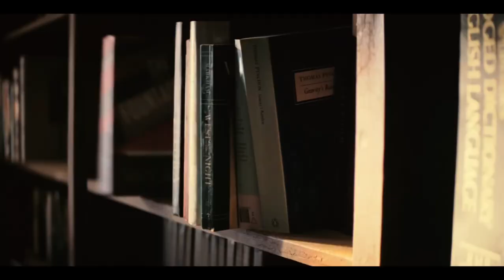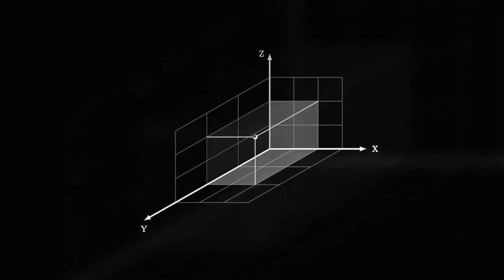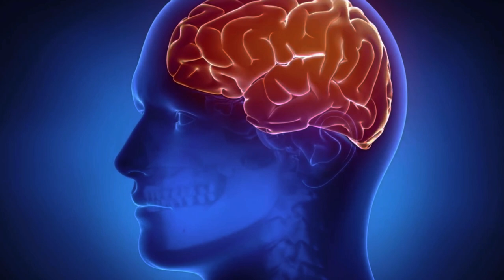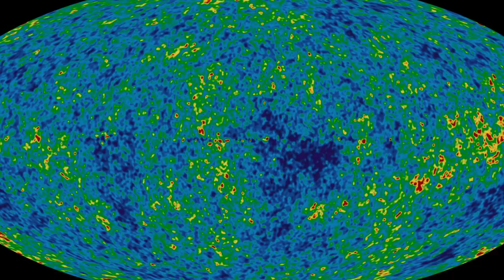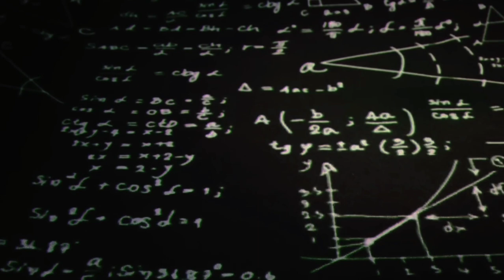What If You Could Access the TENTH Dimension 10D Explained